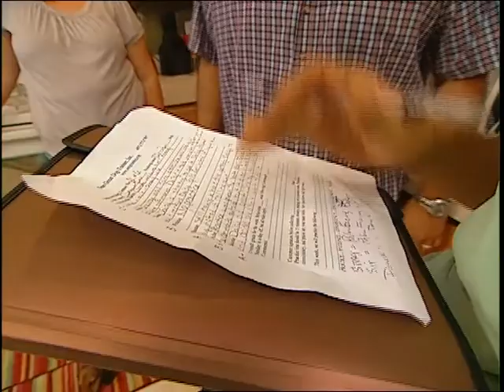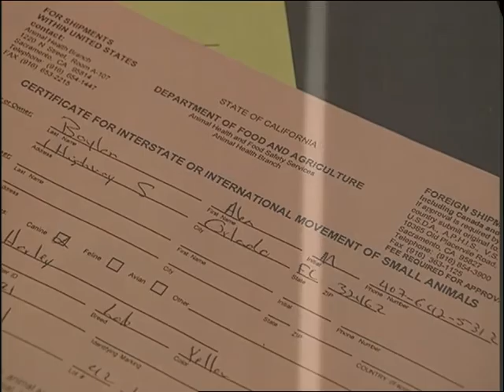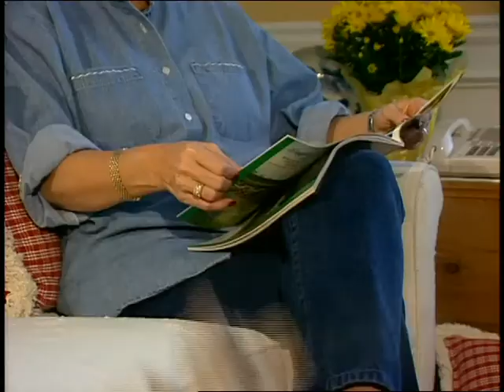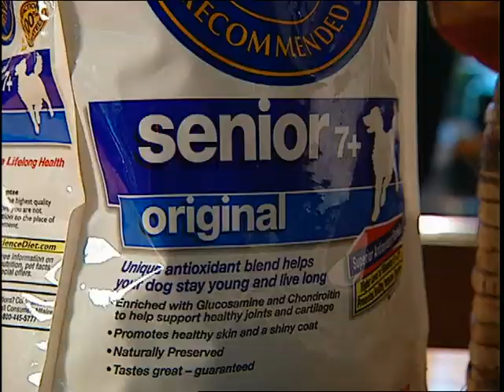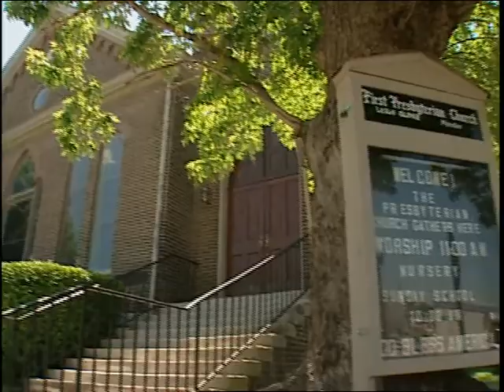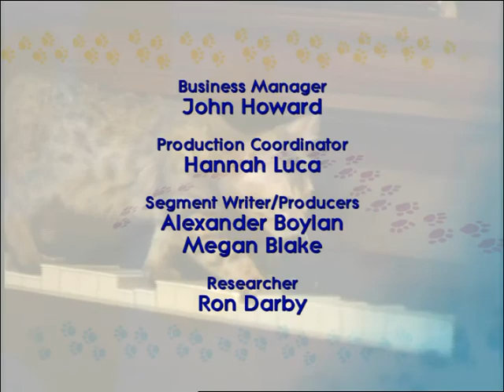Animal Attractions | S1 E6 | From Barking To Serene Dog | Wild America Animal Channel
🟠 Summary: Dog trainer George Valez transforms a dog that was a constant migraine with his barking into the serene household pet that they always wanted; taking a road trip with your pet; the good life for the older dog; and a town that has chosen goats for their four-legged house companion. Egyptian Mau Cats are highlighted in the breed segment.

Writing Credits: Megan Blake
Cast: Megan Blake, Alex Boylan, George Valez
Year Released: 2006

Thumbnail Photo: Alexas_Fotos

🟠 Rating: TV-G